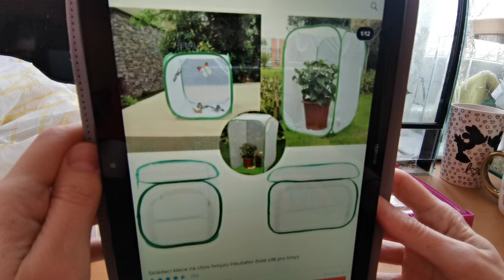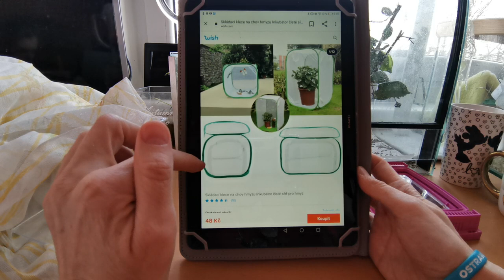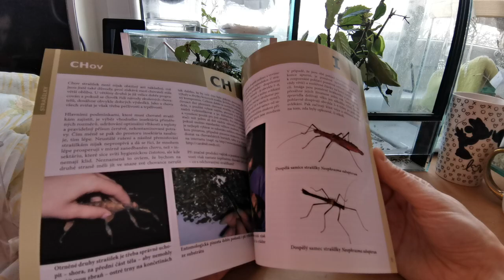Zařizujeme terarium pro strašilky a lupenitky